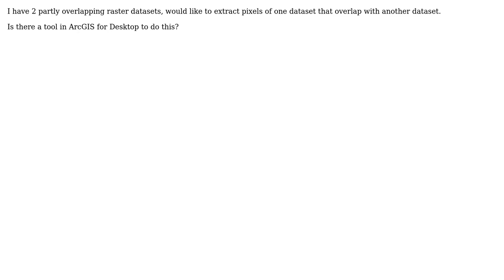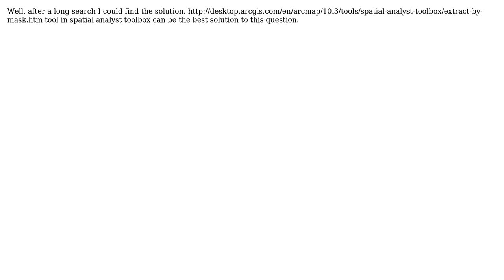GIS: Extracting pixels of raster1 that overlap with raster2 in ArcGIS for Desktop? (3 Solutions!!)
GIS: Extracting pixels of raster1 that overlap with raster2 in ArcGIS for Desktop?

With thanks & praise to God, and with thanks to the many people who have made this project possible! | Content (except music & images) licensed under CC BY-SA | Music | Images & others | With thanks to user Sher user Qwerty user PolyGeo user Jae and the Stack Exchange Network Trademarks are property of their respective owners. You are responsible for your own actions.